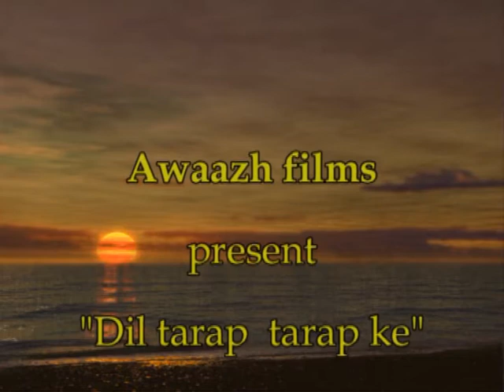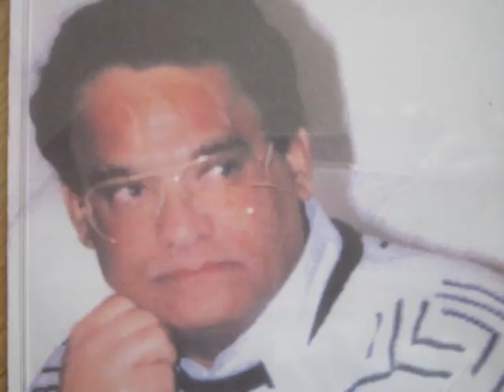Dil tarap tarap ke-Jaques Kalloe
Singer: mr. Jaques Kalloe
The king Singer of Mukesh Songs
Song: Dil tarap tarap ke
From the CD "Akhon Se Door"
Rec/Mixed by: Vaisel Yard
Design by: JMK/Belmer
Photo by: Furoz Khan N. Kalloe
Many thanks to: Mr. Desmond Dias (Jaswant
Upload by: Roy Afzal-Khan Ramdjan